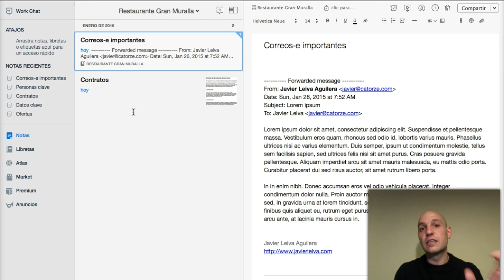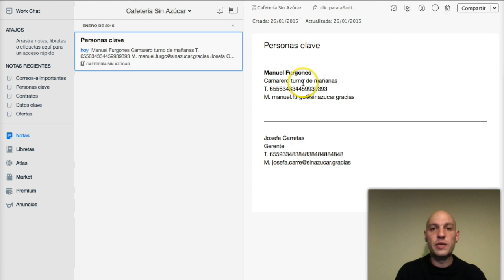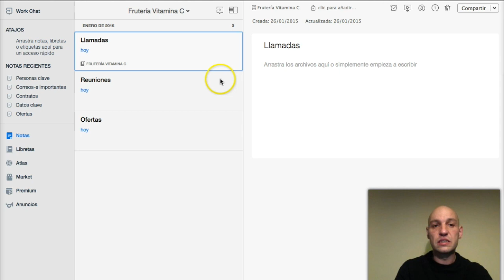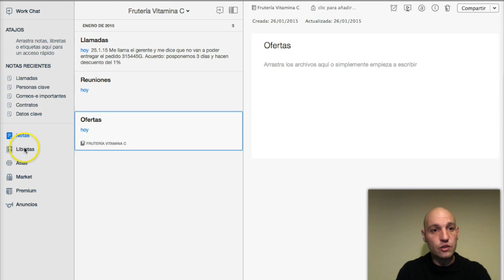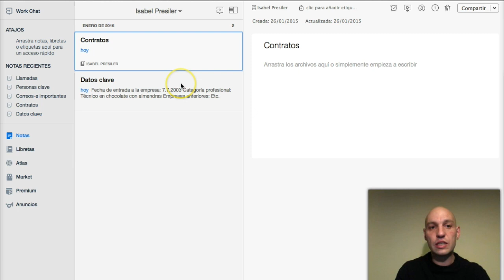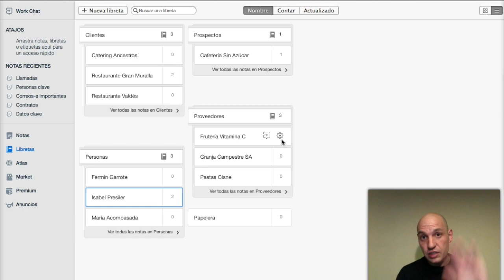Aprende cómo usar Evernote como CRM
Una de las múltiples utilidades de Evernote es convertirse en el sustituto de un CRM (Customer Relationship Manager)  o, de forma más amplia, en un gestor de la relación con personas, empresas u organizaciones (o incluso de proyectos).